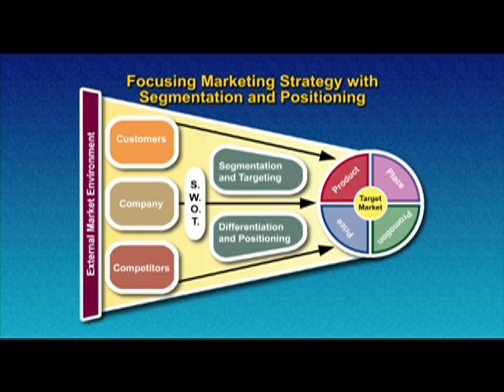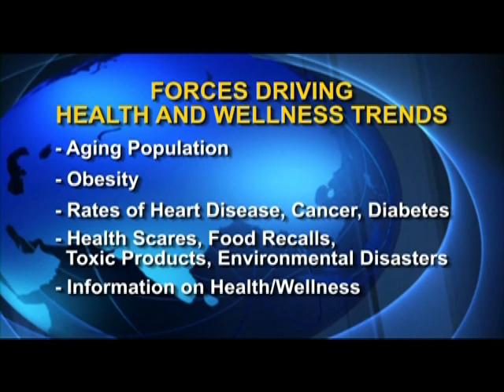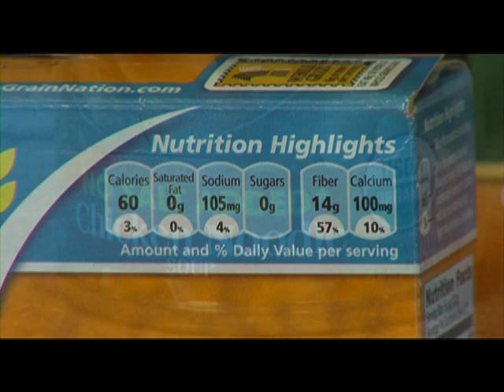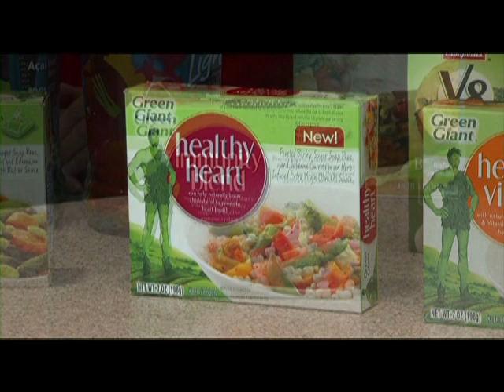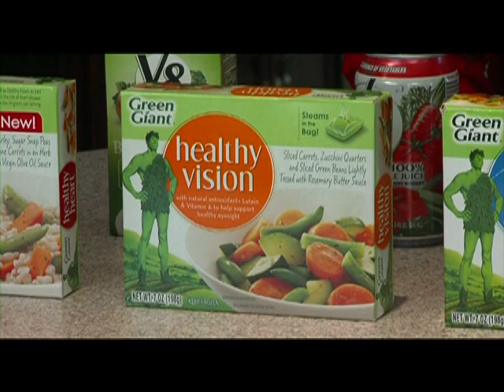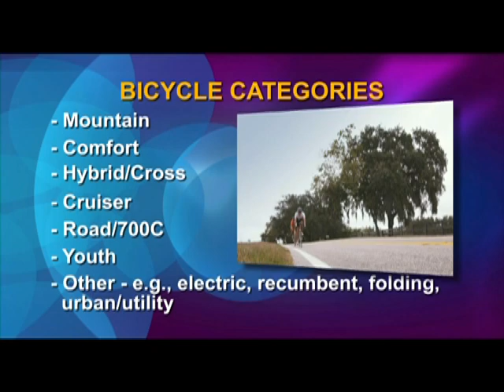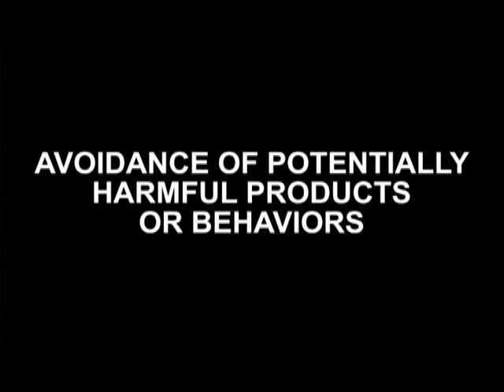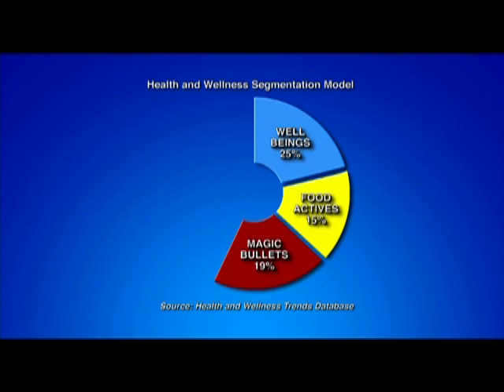Basic Marketing - America's Concern For Health and Wellness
from McGraw-Hill Irwin
DVD is called Video DVD to Accompany BASIC MARKETING